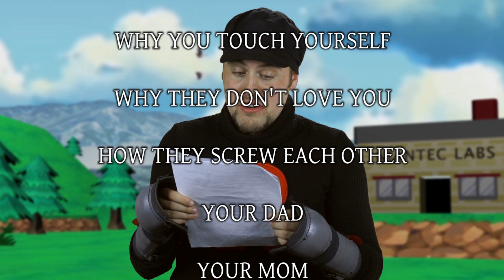If Niantic Were 100% Honest With Us...(POKEMON GO!)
*Directed by Ian Weaver and Michael Murphree

Pokemon? No, our servers are experiencing issues, please come back later.

GAMEFLIP
Enter to win $100 Google Play or iTunes gift card
by registering on
Gameflip.com with code

Gaming Wildlife
We may just put it in an episode.

Directors: Ian Weaver & Michael Murphree @GGStratto
Editor: Dan Suffield